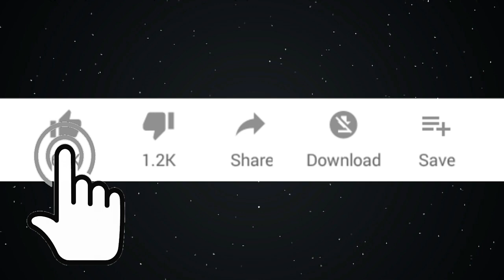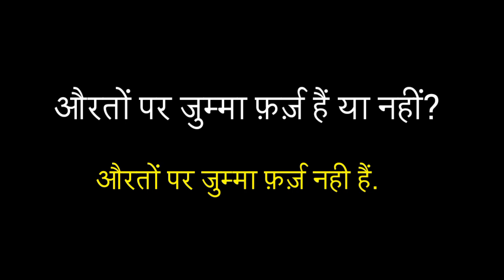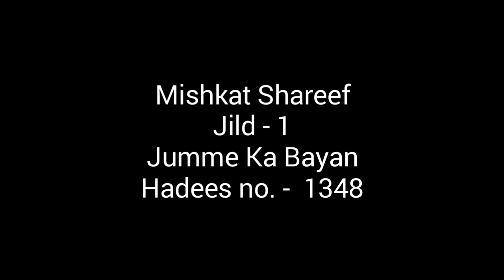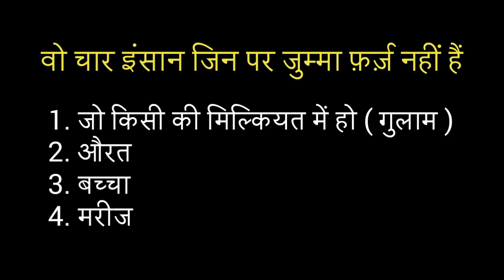क्या औरतें Jumme Ki Namaz पढ़ सकती हैं | Kya Jumme ki Namaz Auraton par farz hai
Jumme ki Namaz